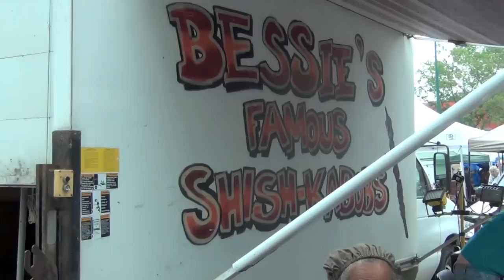Morden Festival Midway 2011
A walk down the midway at Morden's Apple & Corn Festival 2011.